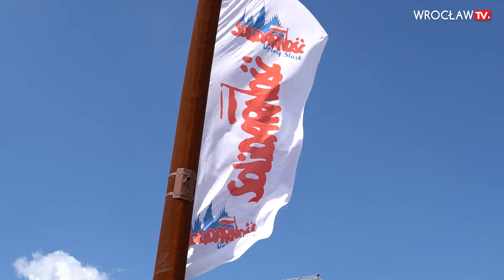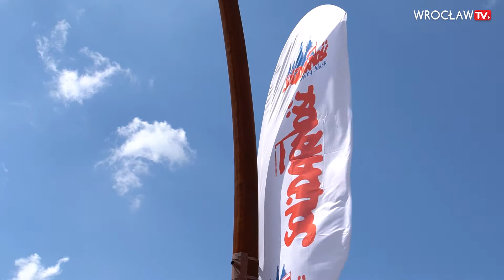40 lat Solidarności - wrocławskie obchody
Wrocławskie obchody rocznicy to kilkanaście wydarzeń, które rozpoczęły się na długo przed rocznicą wydarzeń Sierpnia ’80. W związku z sytuacją epidemiologiczną część wydarzeń przeniesiono do świata wirtualnego, jednak najważniejszy punkt programu – otwarcie wystawy „Zajezdnia strajkuje” w Centrum Historii Zajezdnia – pozostał bez zmian i nastąpi 26 sierpnia br. Wtedy też odbędą się kulminacyjne wydarzenia związane z tegorocznymi uroczystościami.